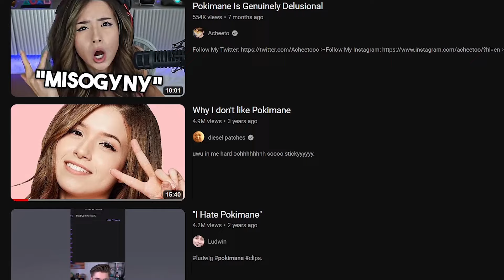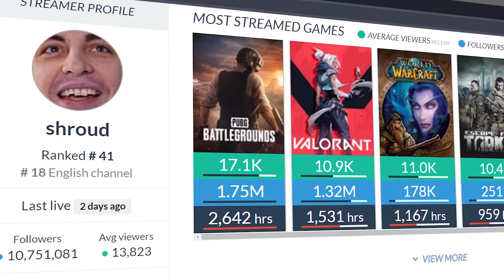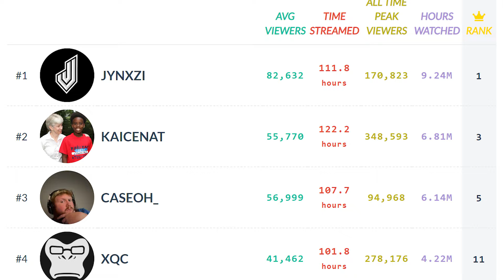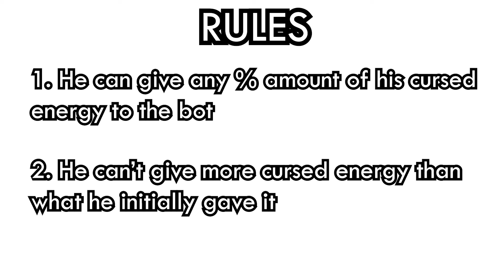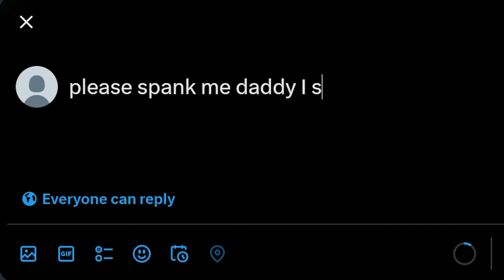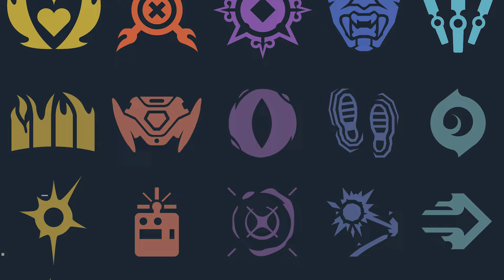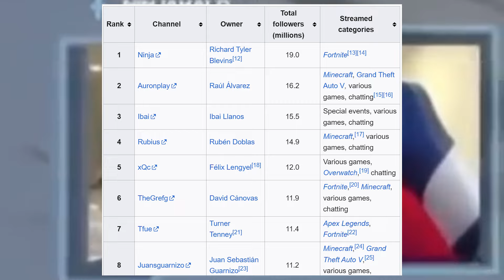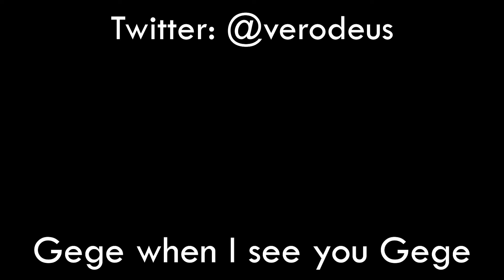If Content Creators Had Domain Expansions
Ever wonder what would happen if your favorite content creators had domain expansions? Well, this is (probably) what would happen. I based their domain expansions based on the content they make, the type of people they are, and my own biased opinions. Enjoy the show.